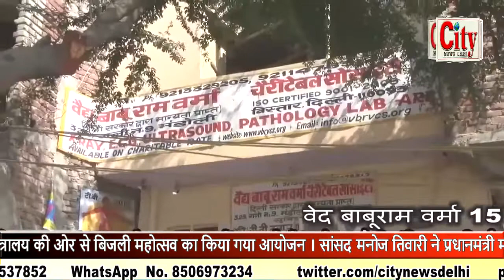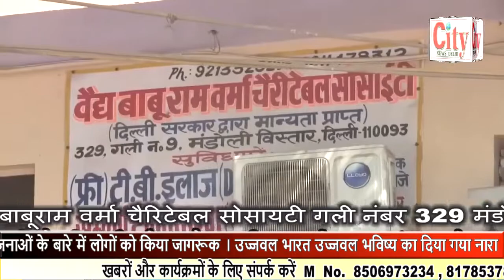CITY NEWS DELHI -विद्युत मंत्रालय की ओर से बिजली महोत्सव का किया गया आयोजन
विद्युत मंत्रालय की ओर से बिजली महोत्सव का किया गया आयोजन । सांसद मनोज तिवारी ने प्रधानमंत्री मोदी जी की योजनाओं के बारे में लोगों को किया जागरूक । उज्जवल भारत उज्जवल भविष्य का दिया गया नारा । उत्तर पूर्वी दिल्ली के शास्त्री पार्क सीनियर सेकेंडरी स्कूल में मनाया गया बिजली उत्सव । कार्यक्रम में जिला उपायुक्त गीतिका शर्मा भी रही मौजूद ।